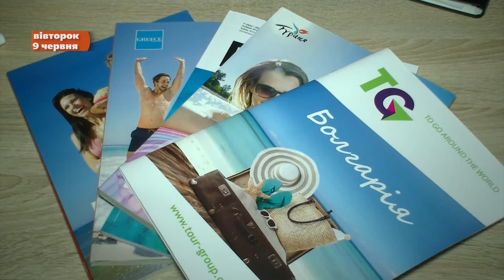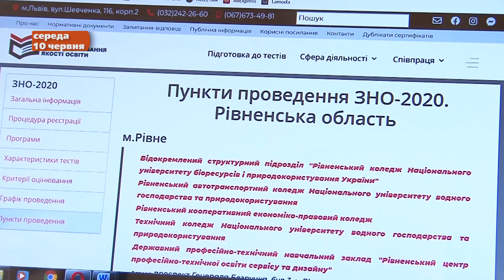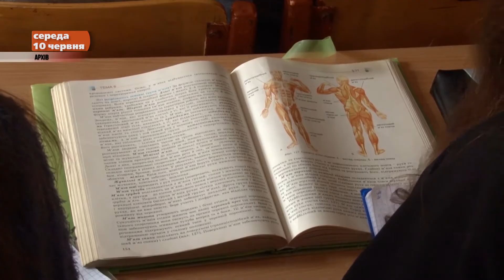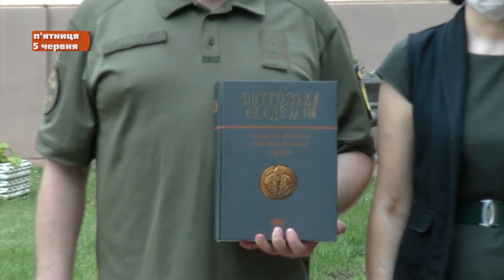Підсумки тижня - Рівне, 8-14 червня 2020 року